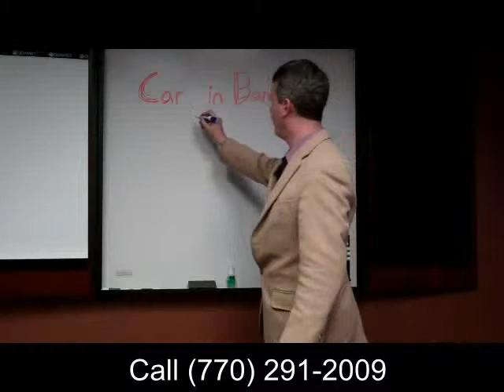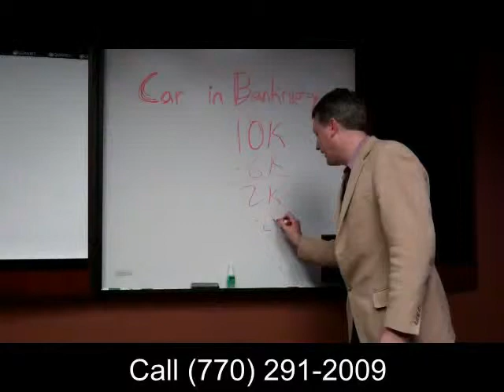John Ernst on Vehicles in Bankruptcy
Ernst & Partners Attorney at Law -- John Ernst discusses dealing with Vehicles in bankruptcy cases. Ernst & Partners provides Bankruptcy assistance to clients throughout the greater Atlanta, GA area. = Family Law, Personal Injury, Real Estate, Business Closings